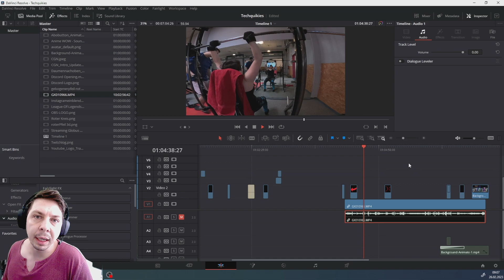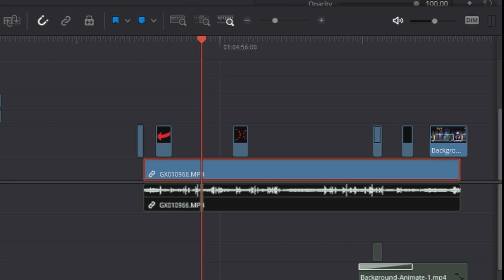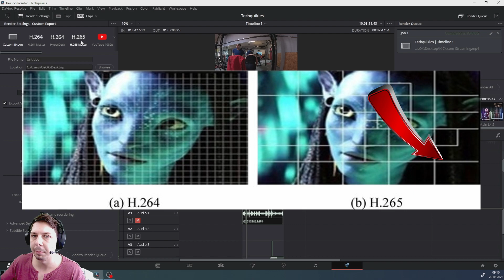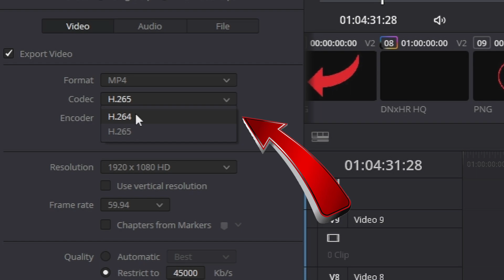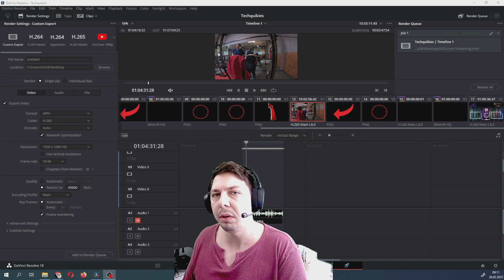Videos schneller RENDERN kleiner Rendern! | davinci resolve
Hallo Leute heute gibt's es wieder einen klassischen techquikie bei mir auf dem Kanal im heutigen Thema beschäftigen uns mit: dem Schnitt und Videobearbeitungs Programm Davinci Resolve, mit diesem genialen Trick, könnt ihr euche Videos schneller Rendern, die Datenrate verbessern und die Qualität sogar noch steigern.

Zeitachse:

0:00 - Begrüßung
0:46 - Registrieren
2:01 - Rendercodex einstellen
3:10 - Menü anklicken
3:44 - ende und Abonnieren

Mein Setup für Videoschnitt*:

- Meine Schnittsoftware (in aktueller Version)
- GoProHero 10 (actionCAM)